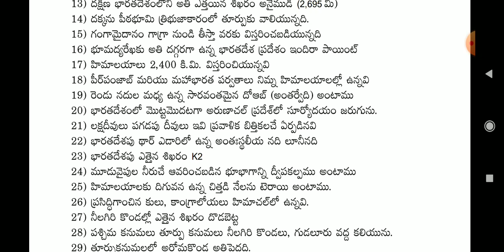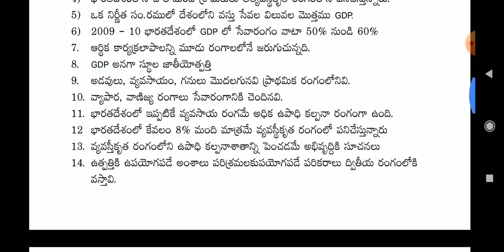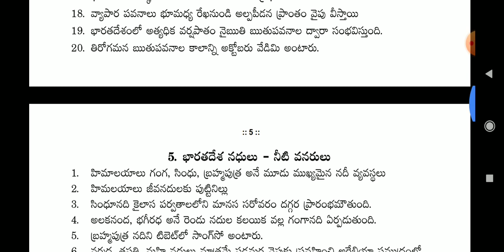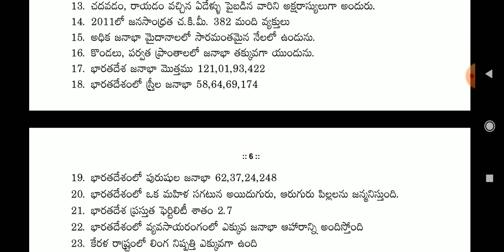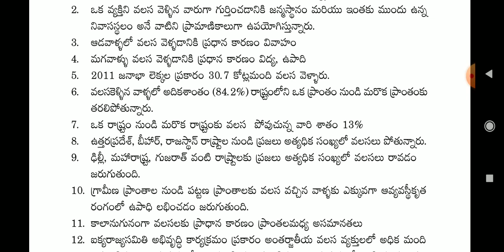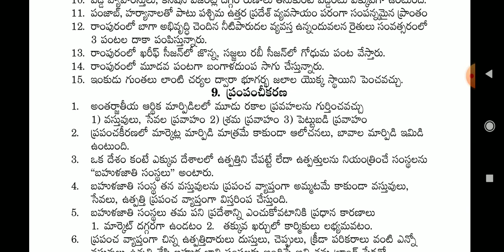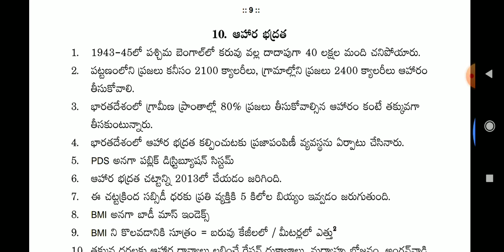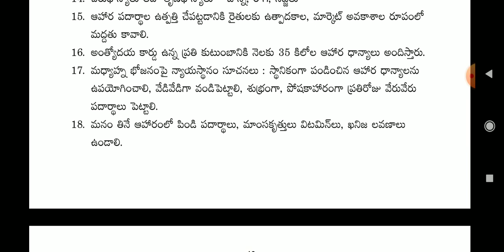AP ,TS TET+ DSC 2020 , 10 వ తరగతి సాంఘిక శాస్త్రం,! Telugu all in one channel 9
10 వ తరగతి సాంఘిక శాస్త్రం,
AP ,TS TET+ DSC 2020  6 వ తరగతి సాంఘిక శాస్త్రం పూర్తి పాఠాలు వివరణతో కూడిన బోధన బిట్స్ రూపంలో,బ్లూమ్స్ విద్యా లక్ష్యాల వర్గీకరణ,
AP TET+ DSC 2020  PHILOSOPHY, విద్య దృక్పథాలు ABBREVIATIONS, ప్రోజెక్ట్ పద్ధతి, ప్రశ్న పద్ధతి,
AP TET+ DSC 2020 సైకాలజీ ,
All competitive exams classes,